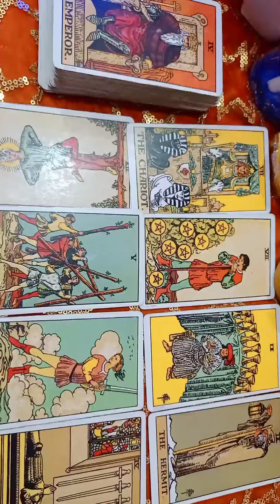Dm current energy